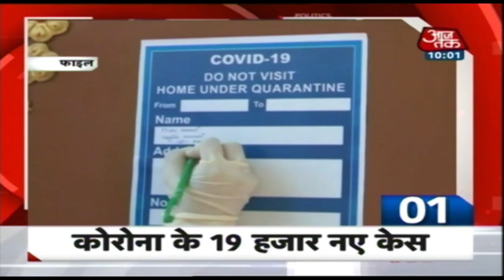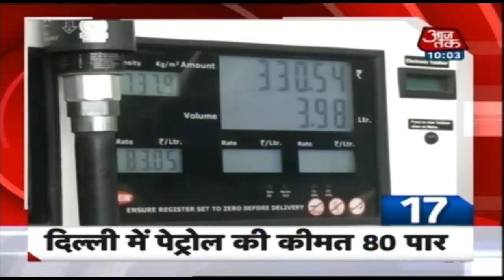देश में कोरोना की बढ़ी रफ्तार, एक दिन में आए 19 हजार नए केस I 10 Minute 50 Khabaren I June 29, 2020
देश में कोरोना केस लगातार बढ़ रहे हैं. पिछले 24 घंटों में कोरोना के 19 हजार नए मामले सामने आए हैं.